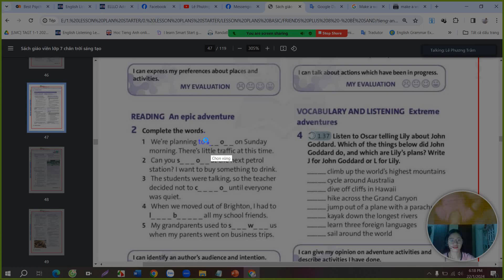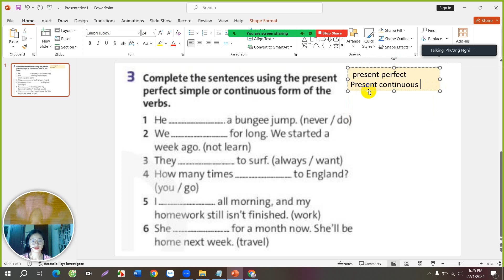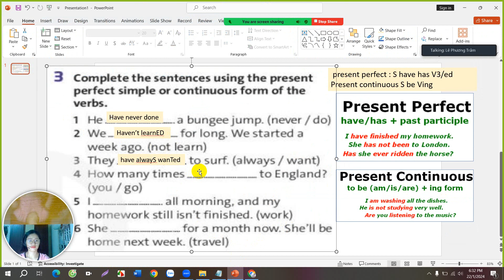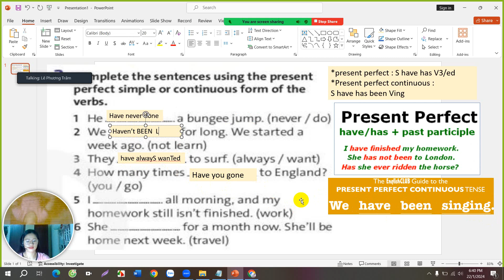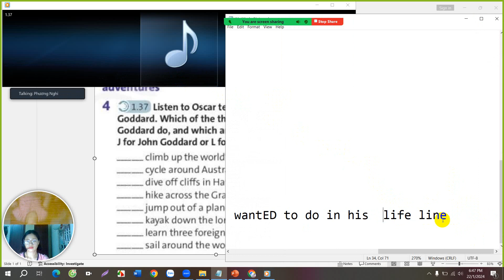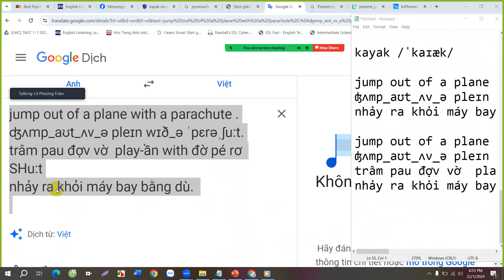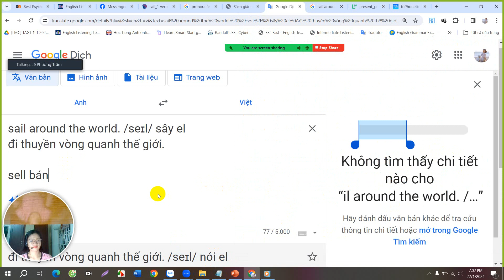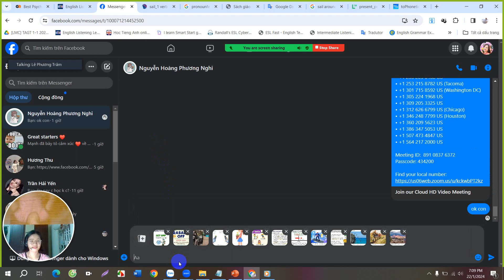FRIENDS PLUS 8 - UNIT 4. REVISION - HIỆN TẠI HOÀN THÀNH - HIỆN TẠI HOÀN THÀNH TIẾP DIỄN 💜❤️💜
FRIENDS PLUS 8 - UNIT 4. REVISION - HIỆN TẠI HOÀN THÀNH - HIỆN TẠI HOÀN THÀNH TIẾP DIỄN - CHÂN TRỜI SÁNG TẠO 8 - TIẾNG ANH LỚP 8 💜❤️💜

❤️ ❤️ ❤️ Hi, đăng kí học tiếng Anh Smart Starter, tiếng Anh Tiểu học, luyện thi Starters, Movers, Flyers, KET, PET, tiếng Anh Trung học, Đại học, Căn bản, Giao tiếp, Kinh doanh, Nails, Pilates, TOEIC, theo nhu cầu ... từ Starter đến Upper Intermediate 1 kèm 1 cùng mình tại :